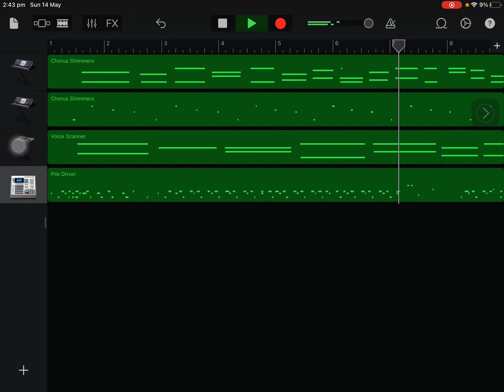My soog Thomas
Thomas peacock gamlng